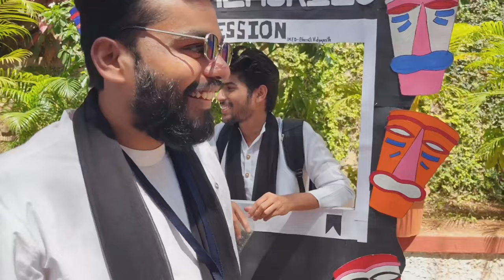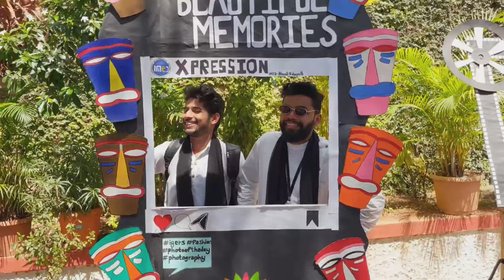XPRESSIONS 2023 ||IMED||BHARATI VIDYAPEETH ||VLOG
Ye sab Equipment use Kra video banane mai